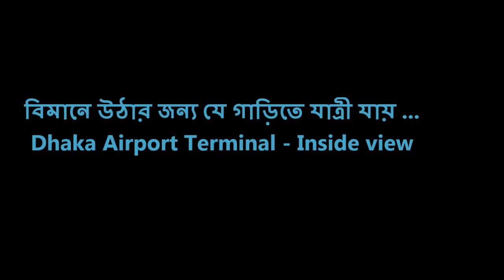টার্মিনাল থেকে বিমানে উঠার জন্য গাড়ি | ঢাকা বিমান বন্দরের রানওয়ের দৃশ্য | Shahjalal Int'al Airport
টার্মিনাল থেকে বিমানে উঠার জন্য গাড়ি | ঢাকা বিমান বন্দরের রানওয়ের দৃশ্য | hazrat shahjalal international airport inside | This is nice moments when the air traveler comes on this bus and goes for the Biman or Airbus in the terminal ground.

রানওয়ে থেকে বিমান কি করে আকাশে উঠে দেখুন, ঢাকা থেকে সৌদি আরব, সৌদি আরব বিমান বন্দর,
দেখুন বাংলাদেশ বিমান কি ভাবে আকাশে উড়ে অবাক হবে যাবে, বিমান কিভাবে আকাশে উড়ে, বিমান কিভাবে রানওয়ে হয় দেখুন সেই ভিডিও, দেখুন পৃথিবীর অদ্ভুত রানওয়ে, বিমান কিভাবে আকাশে উড়ে জেনে নিন, বিমান উড়ার ভিডিও, বিমান কিভাবে উড়ে, বিমান কিভাবে চলে,
How Does an Airplane Fly in the Sky,  Boeing 747 Take Off, Boeing Take Off, Airplane Aircraft Flying, Tourist captures footage of plane, Why do planes have to go down a long runway, How Airplane Run On Runway and Flying in the Sky, Full Flying View Land to Sky, CITY IN THE SKY, How Pilots Find Their Way in the Sky, How planes take off and fly, How to Land a Plane, Flying Lessons, How to Do Takeoffs, How Airplanes and Aircraft Fly, How does a pilot find a runway in an airport, How do pilots identify the runway during flight?, how do planes land, how do pilots align with the runway, aeroplane, how do planes move on the ground, How much runway does an aircraft need to take off,

বিমান থেকে বাহিরের অসাধারণ একটি দৃশ্য | মেঘের উপরে বিমান | Amazing Scenes from plane | This is nice scene from the airplane window. you can see this both full and mobile views. This is an international flight.

বিমান থেকে দেখা মেঘের উপর চমৎকার একটি দৃশ্য, Beautiful Photos Taken From An Airplane Window, মেঘের উপরে বিমান কি করে ভাসে দেখুন!!, আন্তর্জাতিক বিমান থেকে বাহিরের দৃশ্য, aerial view from an airplane window Seeing the World,
Amazing Scenes Dhaka Airport, Hazrat Shahjalal International Airport-Bangladesh, out side of Hazrat Shahjalal International Airport, Aircraft land at Dhaka airport,
Outside Sky Scene From The Plane Window Seeing The Cloud, how rain looks from plane, Aeroplane beautiful scene of clouds, Amazing Scenes from plane, Amazing Scenes from biman,  biman bangladesh airlines,

আকাশ থেকে বিমান ল্যান্ড করার দৃশ্য, রানওয়েতে বিমান নামার দৃশ্য, রানওয়েতে বিমান কি করে নামে দেখুন, বিশ্বের চোখ ধাঁধানো সবচেয়ে বিলাসবহুল ৫টি বিমান, World Most Top 5 Luxurious first class airlines, দেখুন কিভাবে বিমানটি ল্যান্ড করল, Flight Landing at Chittagong Airport, biman Flight Landing, কিং ফাহাদ বিমান বন্দর, পৃথিবীর বৃহত্তম বিমান বন্দর, বিশ্বের বড় বিমানবন্দর, বিমান ল্যান্ড করার অসাধারণ একটি দৃশ্য, বিমান উঠা নামার ভিড়িও, আকাশ পথে বরিশাল, how to airplane landing, How to perform a 'good' aircraft landing, airplane landing at sunset, Extreme Plane Landings, Airplane Landing, Commercial Aircraft Landing, Plane landing,

airplane landing and takeoff, Airplanes landing and taking off, How to Fly an Airplane : How to Land an Airplane, How to Land a Plane,

বাংলাদেশ বিমানে একটি ফ্লাইট এর অবতরনের দৃশ্য এটি। খুব সুন্দরকরে বিমানটি বন্দরে অবতরন করলো। দৃশ্যটি আসলেই উপভোগ্য। আশা করি আপনাদের ভালো লাগবে বিমানের ল্যান্ডের দৃশ্যটি দেখে।
Hazrat Shahjalal International Airport, বিমান নামার দৃশ্য দেখুন, বিমান উঠা নামার কিছু দৃশ্য,
how to land biman in dhaka airport,
Biman flight makes emergency,
Bangladesh biman landing at dhaka airport,
Landing at Dhaka Airport Bangladesh Biman Airlines aerial view,
Ground Handling - Biman Bangladesh Airlines,
Airport Terminals - Biman Bangladesh Airlines,
Shahjalal International Airport,
Biman flight makes emergency landing after wheel falls off,
dhaka airport video,
hazrat shahjalal international airport dhaka, bangladesh
osmani international airport,
bangladesh airport,
biman accident,
biman bangladesh airport,
bangladesh airlines video,
কিভাবে চট্রগ্রাম বিমান বন্দরে ল্যান্ড করল বিমানটি,
বাংলাদেশ বিমান অবতরণের একটি দৃশ্য,
বিমান অবতরণের দৃশ্য, সরাসরি বিমান landing এবং teakof দেখুন,
দেখুন পৃথিবীর সবচেয়ে বড় যাত্রীবাহী বিমান,
ঢাকা বিমান বন্দরে বিমান অবতরণ এর অসাধারণ দৃশ্য,
বাংলাদেশ বিমান অবতরণের অসাধারণ একটি দৃশ্য,